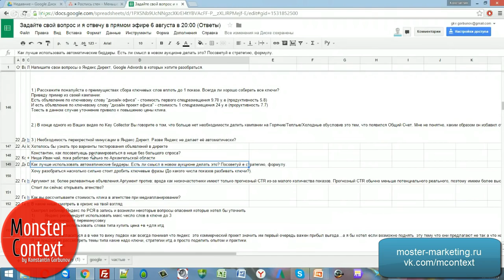Варианты тестирования объявлений в Директе. Как рекламировать в нише без спроса. Биддеры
Добавляйтесь!

Landing Page
MContext.ruдирект
яндекс директ
настройка директ
настройка яндекс директа
контекстная реклама
настройка контекстной рекламы
рекламодатель
Yandex direct
Yandex (Organization)
яндекс метрика
Yandex.Direct
Microsoft Excel (Software)
Константин Горбунов
monster context
AdWords (Employer)
Google (Organization)
Google Search (Website)
видео
урок